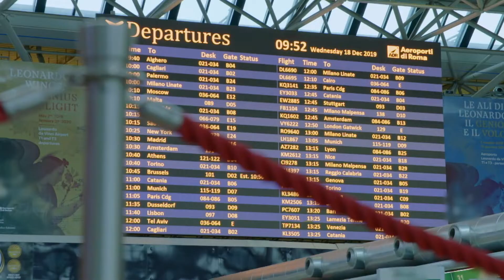Kokainreptér: Róma szeptember 13-től hétfőnként 21:00-kor ǀ National Geographic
A római Leonardo da Vinci Repülőtér biztonsági személyzete éjjel-nappal azért dolgozik, hogy tisztán tartsa Olaszország legnagyobb légikikötőjét a bűnözőktől és mindenfajta tiltott tevékenységtől. Míg az olasz állami rendőrség nyomozói a drogcsempészeket és az illegális határátlépőket igyekeznek kiszűrni a becsületes utasok közül, egy speciális csapat tolvajokra és zsebtolvajokra vadászik az üzletekben és várócsarnokokban. Tiltott drogok, hamis útlevelek és lopott parfümök – sok a dolga a biztonságiaknak a római repülőtéren…